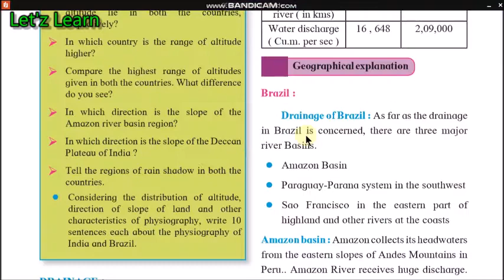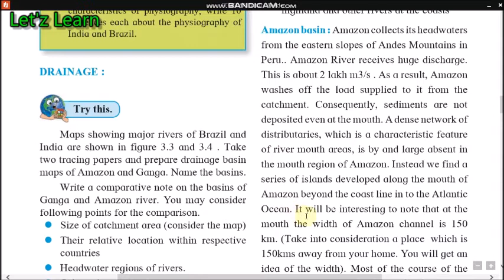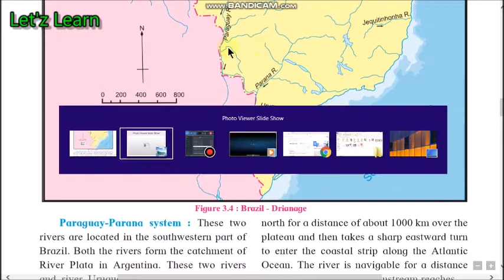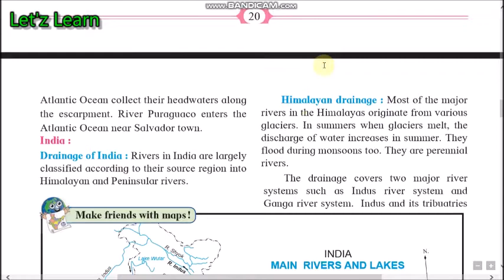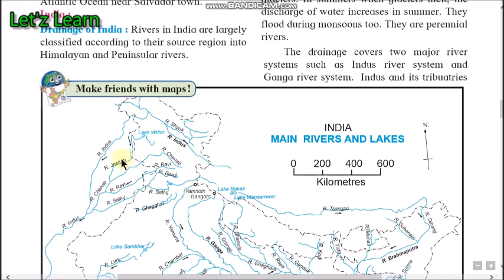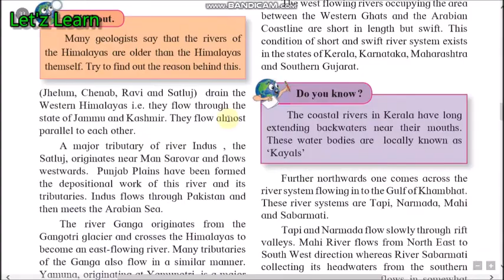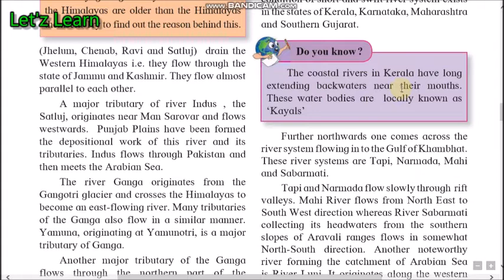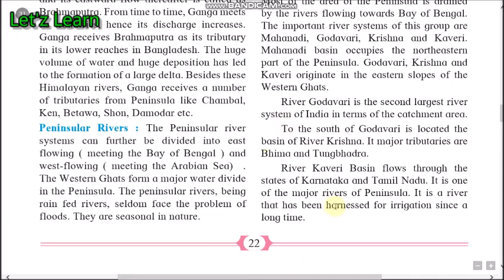Physiography and Drainage - 10th Maharashtra State Board Geography New Syllabus Part-2 Let'z Learn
10th Maharashtra State Board Geography New Syllabus Videos

Chapter - 3 Physiography and Drainage (Part-2) Let'z Learn
ANY DOUBT CONTACT ON TELEGRAM 👇👇👇👇👇